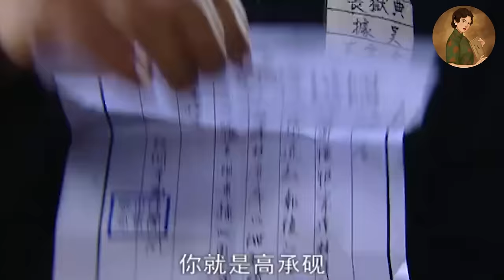【Full Movie】弟弟放火傷人，偏心奶奶讓哥哥頂罪坐牢，太寒心！💕中國電視劇